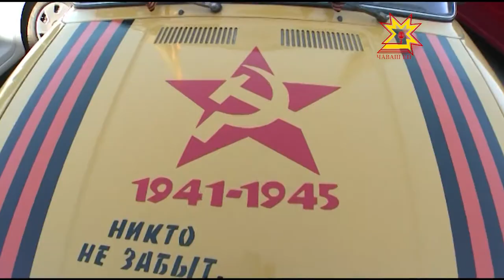Çĕнтерÿ кунне халалланă авточупу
Çĕнтерÿ кунне чысласа машинăпа çÿрекенсем авточупăва тухрĕç. Çĕнтерÿ паллисемпе илемлетнĕ 30 машина ытла Хĕрлĕ тÿремрен пуçласа хула тăрăх çаврăнса тухрĕç.